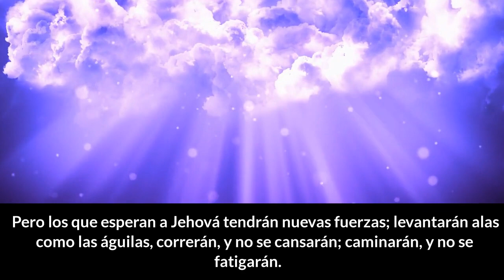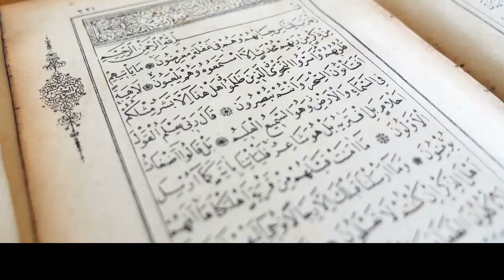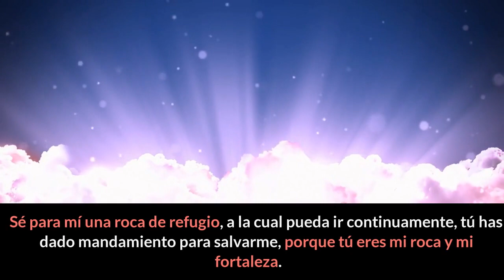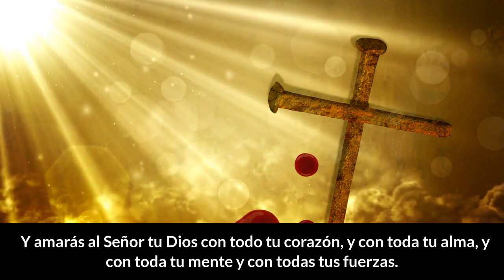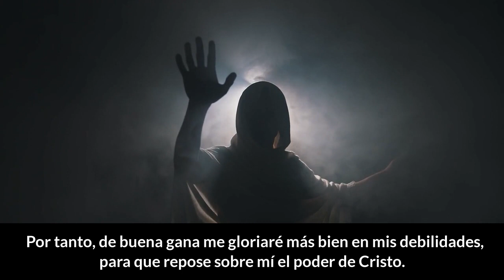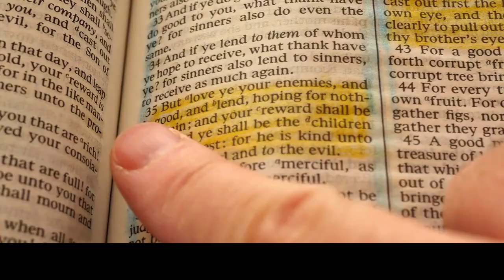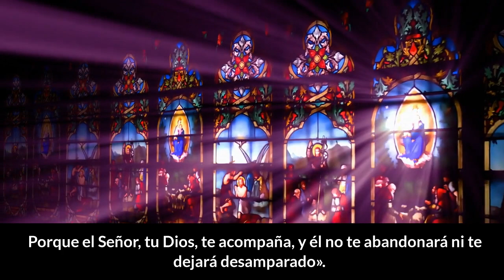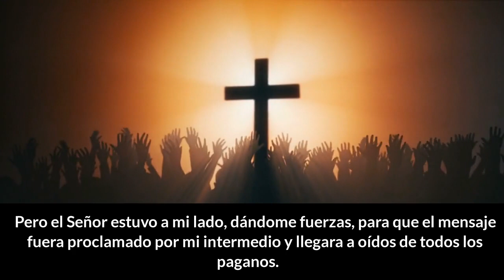LA PROMESA DE DIOS DE ESTAR SIEMPRE CON NOSOTROS EN MOMENTOS DIFÍCILES. 🛑🙏